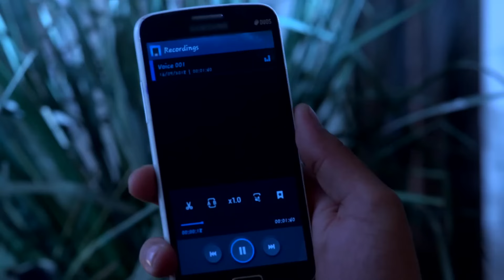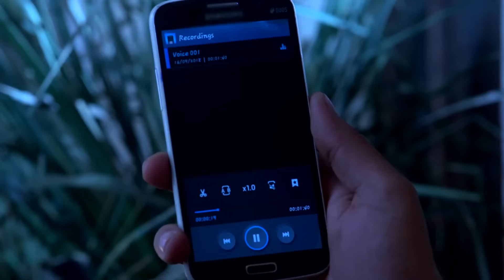لقد أعطيتك فرصة! | حب خادع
لقد أعطيتك فرصة! - هل ستخون؟

الاسم الأصلي: Ishq Mein Marjawan
تصنيف المسلسل: رومنسي، مسلسل مثير
المخرج: كوشال زافيري ، أخيليش بهجت
الممثلون: